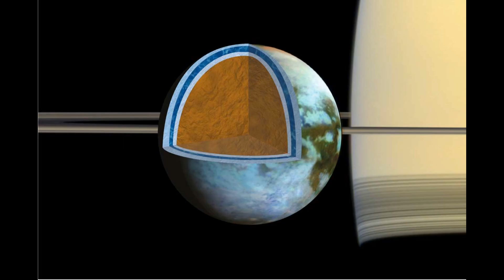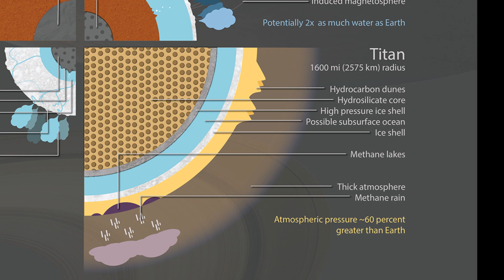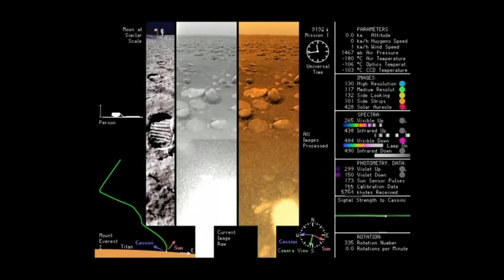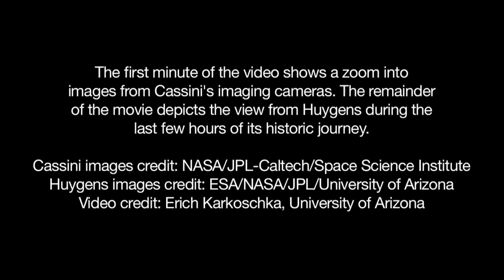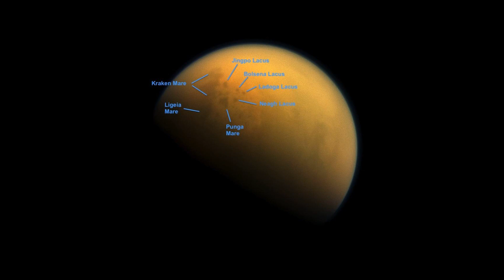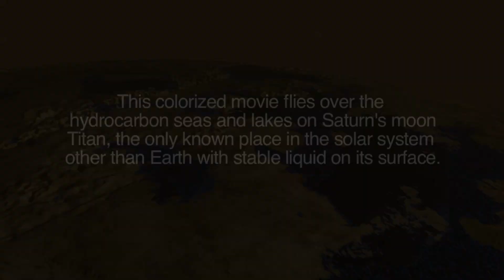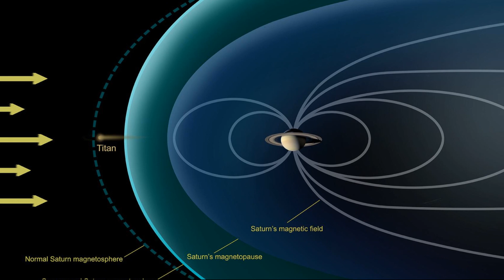Gizemli Bir Uydu:Titan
Titan, Satürn'ün altmış iki uydusunun en büyüğüdür.İlk olarak Hollandalı bir bilim adamı olan Christiaan Huygens tarafından 1655 yılında teleskopla keşfedilmiştir. Titan, yaklaşık 1.2 milyon km mesafeden Satürn'ün etrafında dönmektedir ve tam dönüşünü 15 gün 22 saatte tamamlamaktadır.Satürn’ün yörüngesinde eş zamanlı dönüş sergiler, yani her devirde kendi ekseninde bir kez döner ve bu nedenle Satürn'e doğru her zaman aynı yüzü görünür.Ayrıca Merkür'den büyüktür ve Plüton'dan da çok daha büyüktür. Titan'ın çapı atmosfer hariç yaklaşık 5150 km’dir. Güneş sistemimizde bulutların ve yoğun bir atmosferin bulunduğu tek aydır.Ayrıca Dünya dışında yüzeyinde sıvı bulunan tek cisimdir.Gelin Satürn’ün bu istisna uydusunu ve şimdiye kadar oraya yapılmış misyonları ve bu gök cismindeki yaşanılabilirliği konuşalım.

güneş sistemi,gezegenler,uydular,dünya,satürn,NASA,ESA,
dünya,dışı,yaşam,space,exploration,gizem,